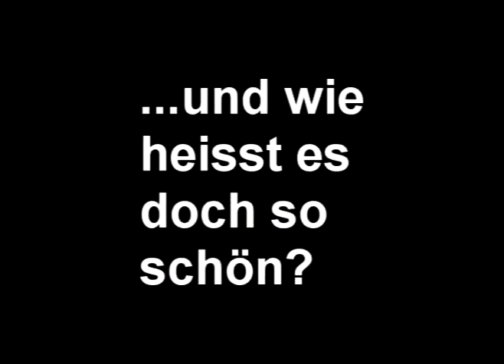Gina-Lisa @ Snipes Stuttgart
Zack Die Bohne